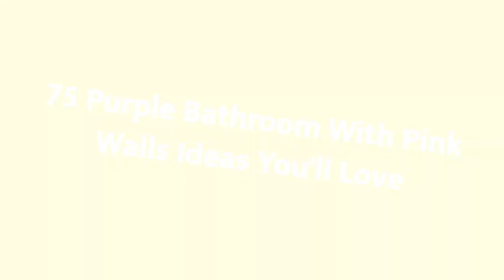75 Purple Bathroom With Pink Walls Design Ideas You'll Love 🌈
0:00:00 - Intro
0:00:12 - Purple Bathroom With Pink Walls Design Ideas You'll Love: Inspirations 1 to 25
0:01:02 - Purple Bathroom With Pink Walls Design Ideas You'll Love: Inspirations 26 to 50
0:02:03 - Purple Bathroom With Pink Walls Design Ideas You'll Love: Inspirations 51 to 75

Hello there!🌈